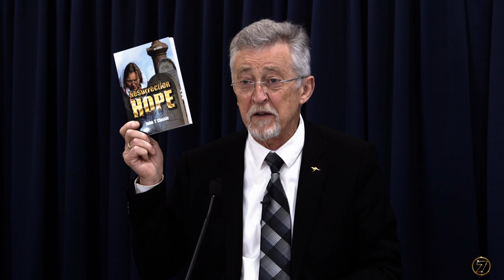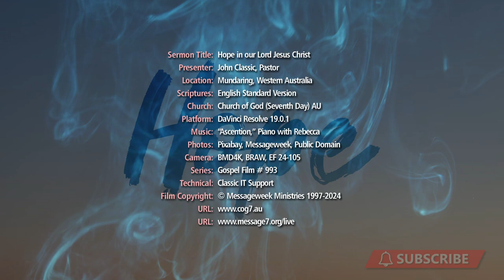Hope in Our Lord Jesus Christ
Are we no more than a conscious blip between two oblivions, with no hope or higher moral arbiter? That's the atheistic view.

Don't let the deception dissuade us from finding out our true identity. Your life does have hope, meaning and transcendent purpose. God is, and He reveals Himself as our Father, our Creator, and through Jesus Christ, our Redeemer.